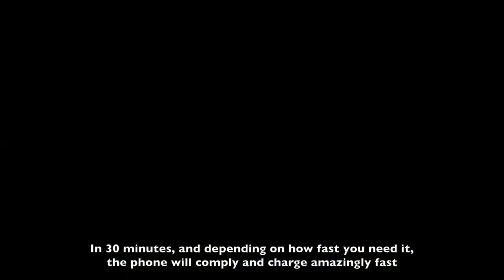Note 4 - Fast charging, high capacity